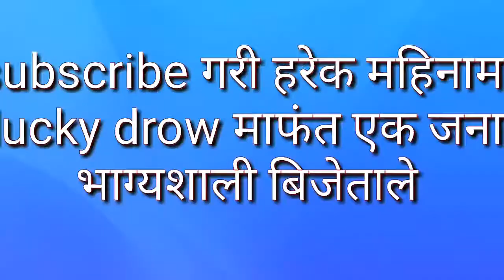chickens and pigeons#fram, my pigeons and chickens sleeping time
yo video ma mero kukhura and parewa ko sutne time sanjha ko bela ko videliyera ayeko chu.local hens and pigeons
local chickens
kukhura palanlocal kukhura palan
parewa palan
at evening time chickens and pigeons sleeping time
you love pigeons
birds
best pigeons
ghanti khuile kukhura, kadaknath kukhura
farm
small farm
lalitpur nepal,desi kukhura
nepal polutary fram, agriculture
local kukura ko challa,battai and parewa chahiye ma
contact garnu hola
local chickens fram, small fram
nepal chickens ,pigeons
kabuter
tapai lai parewa palna maan lagcha vane contact garnu hola
murgi murga challa chicks hens
parewa palan lalitpur
nepal parewa